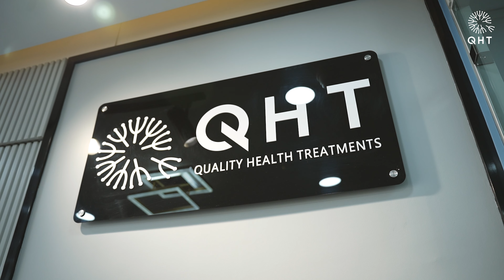Hair Transplant in Mumbai | Best Results & Cost of Hair Transplant in Mumbai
Hair Transplant in Mumbai | Best Results & Cost of Hair Transplant in Mumbai Whatsapp

QHT is now another name of trust & guaranteed satisfaction when it comes to hair transplant in Mumbai. Our expert team surgeons & clinical staff have done more than 15 thousands successful surgeries. We are well equipped with ultra-modern instruments & amenities to deliver extra-ordinary results. QHT is one of the premier Hair Transplant clinic in India, having world class infrastructure and changing life's of many patients.

If you are looking for best hair transplant in Mumbai we will be happy to serve you.